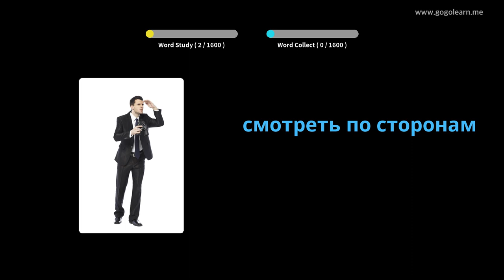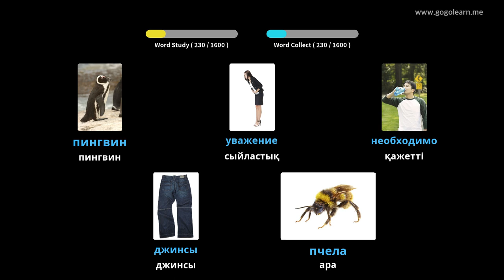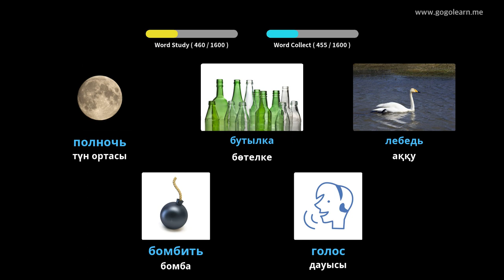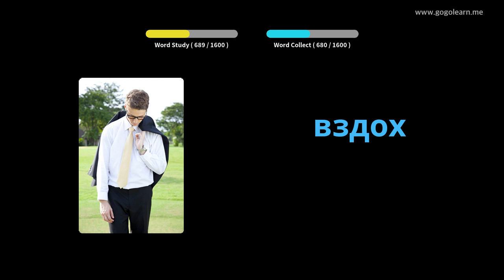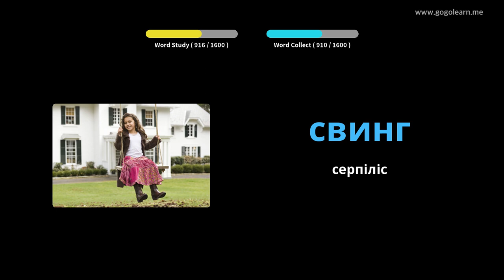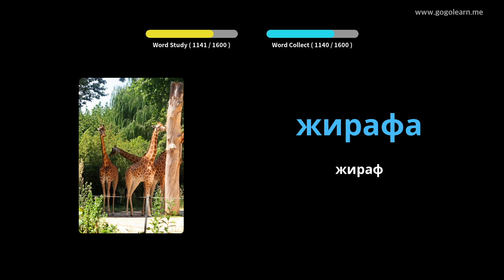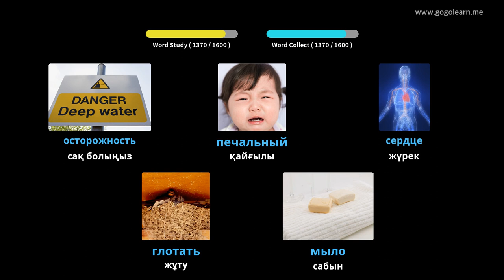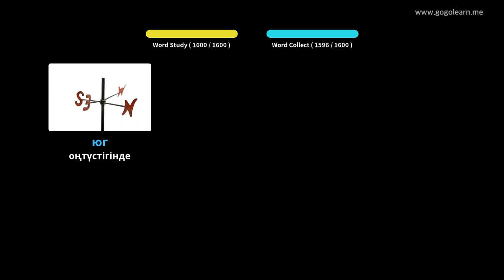Орысша лексика негіздері | Golearn